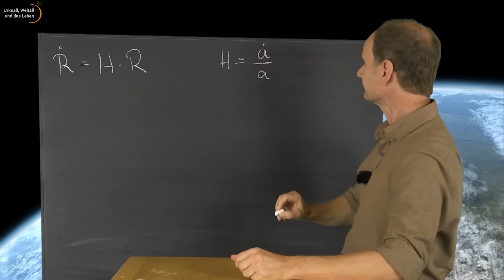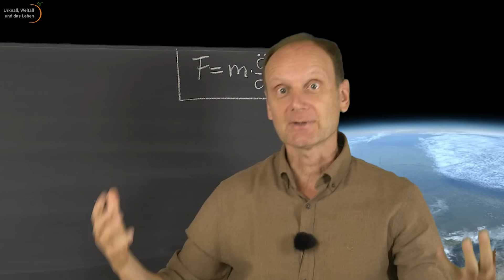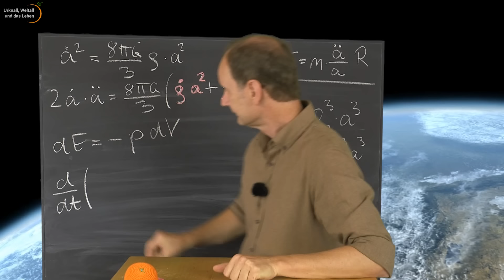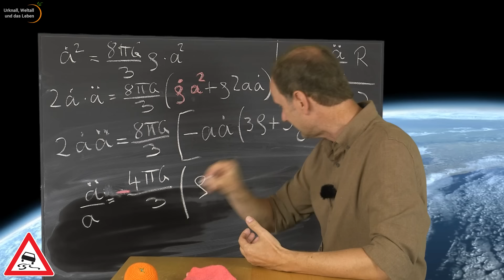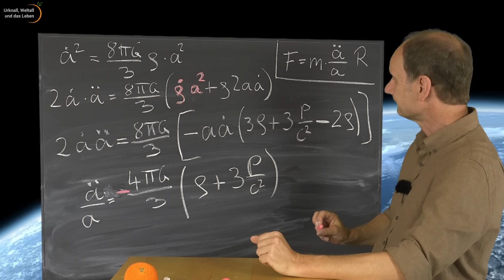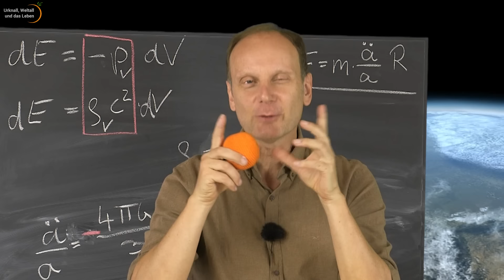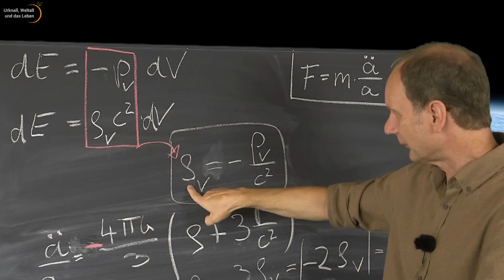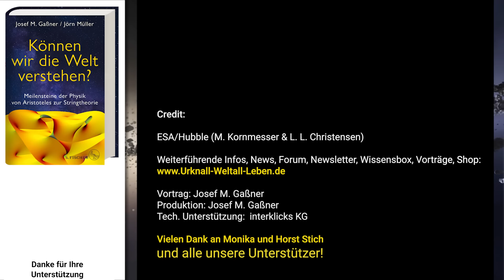Zweite Friedmanngleichung bestimmt Schicksal des Kosmos. Welche Kraft übt Expansion aus? | vAzS (72)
Von Aristoteles zur Stringtheorie (72)
Wenn das Universum expandiert, werden dann auch gebundene Systeme auseinandergerissen? Wie stark ist überhaupt diese Expansionskraft? Josef M. Gaßner leitet die Expansionskraft her und zeigt anhand der sog. Zweiten Friedmanngleichung, wie sie konkret auf Systeme einwirkt.